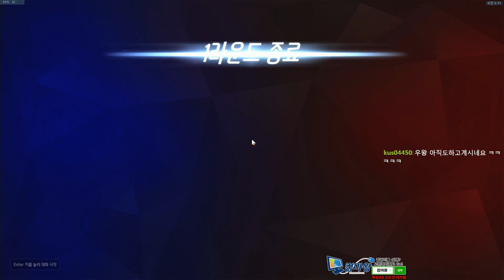자리야가 고에너지라면? | 오버워치 군림보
4월 23일 영상

▶인트로 BGM : You Like It - Youtube Library
▶아웃트로 BGM : Get Outside -  Youtube Library